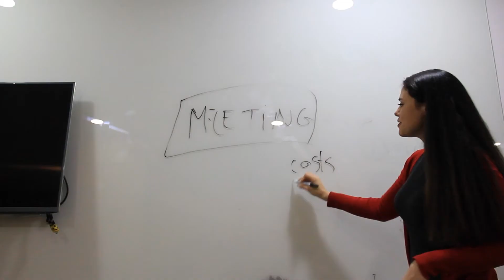200115 cmMeeting 修改01 bgm01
The fairest and funniest poker app in the game world!
Plentiful and interesting game types and the coolest game interfaces will bring you tremendous fascination and immersive gaming experience! Here, you can enjoy the purest game environment with fair and open random licensing rules and massive amounts of free chips with abundant gifts!

Looking forward to your participation, we are very pleased to receive your valuable opinion! Pay attention to us on Facebook or via joining our discussion group The players around the world will exchange experience with you, and more unlimited free chips will be waiting for you.

This product does not offer any real money gambling. Any players have no chance to win real money or prizes. This game is only for entertainment rather than online real money casino. This game is only suitable for users over 21 years old.